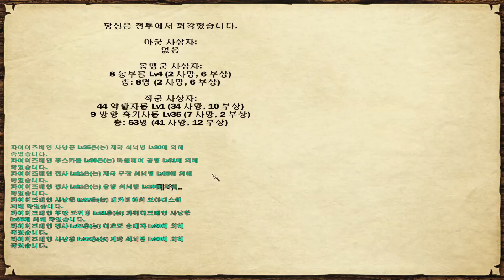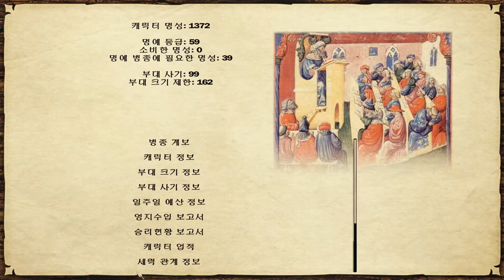모험자여관⚔️ NO기병 NO궁병 [오로지 메텐하임처럼 어깨에 대검을 짊어지고] 61화 제국 불멸자들의 위엄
마운트 앤 블레이드 펜도르의 예언 모드 3.92
메텐하임 스타일 챌린지란?
오로지 메텐하임처럼 병력을 운용하는 도전입니다.
1. 콧수염을 기를것
2. 메텐하임의 프레데릭을 꼭 동료로 삼을것
3. 한손무기 금지 - 양손대검과 폴암 중 하나는 꼭 장비할것
4. 활사용 금지 - 메텐하임답지 못하다
5. 기병 금지. 어쩔 수 없는 경우 전투 시작 직후 말에서 내리게 할것
6. 궁병 금지. 어쩔 수 없는 경우는 허용
7. 메텐하임 병력을 등용할 수 있을 때에는 1순위로 등용할것